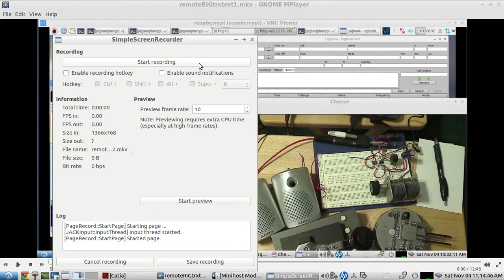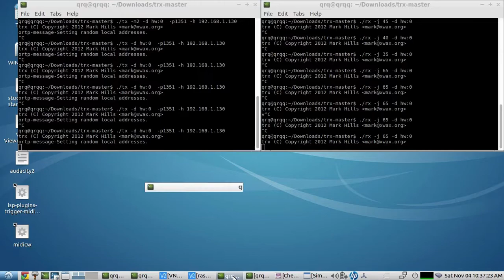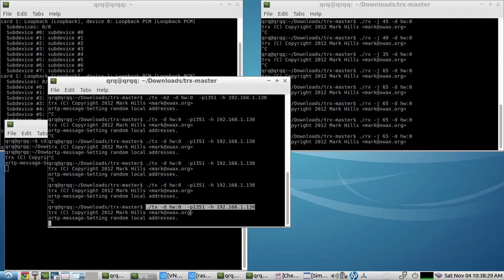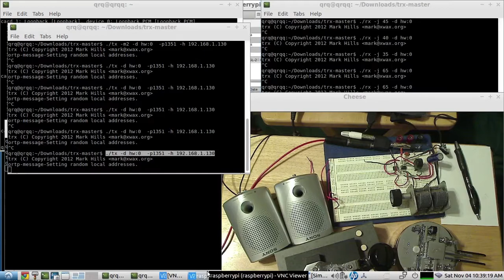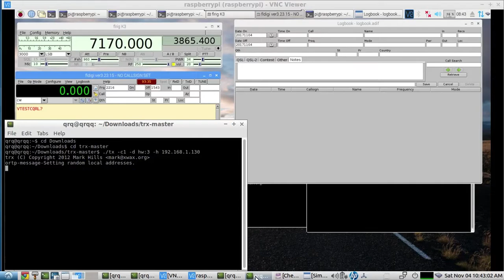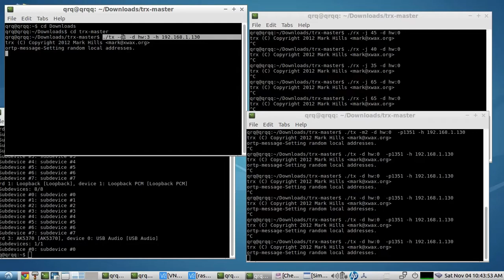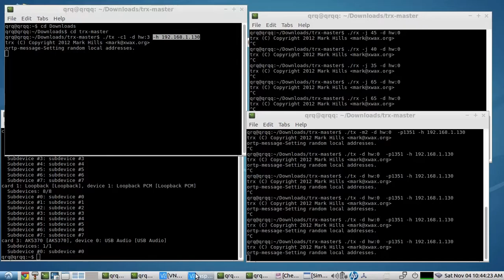HAM RADIO REMOTE RIG setup for CW & VOICE using a Raspberry PI and free software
- this video demo's a Raspberry PI 2b, setup for remote rig operations - controlled from a remote LINUX LAPTOP -

A Raspberry PI connects software and hardware to the RIG
3 audio derived RIG CW KEYING circuits are used:
- one to key the CW JACK, one to key the PTT jack and another one to key the CW JACK(for remote's paddles/st key)

software used:
1.  FLdigi
2.  FLrig
3.  FLlog
4.  TRX

TRX is an OPUS codec Linux audio streaming CLI app using ALSA

here is a list of the TRX audio streams made by TRX for this setup:
ONTHE RASPBERRY PI:
1.  using the K3S's USB SOUND CARD (playback)  TRX is setup to stream the RIG's receiver audio and RIG's sidetone(optional) to the remote HAM RADIO OP's computer's soundcard
2.  one TRX RX audio stream is setup to receive the VOICE AUDIO from the remote HAM RADIO OP's MICrophone
3.  another TRX RX audio stream(using a different port number) is setup to receive the morse code audio tones from the remote HAM RADIO OP's paddles and straight key

ON THE REMOTE HAM RADIO OP's COMPUTER:
1.  TRX is setup to receive the audio stream from the PI, which is forwarding the rig's receiver audio including sidetone(optional)
2.  TRX is setup to stream the audio from the paddles and straight key and transit it to the PI(uses the different port number 1351)
3.  TRX is setup to stream the audio from the MIC to the PI

NOTE: on the receive streams,  you have to experiment with the JITTER BUFFER  -j   to find the best setting for a stable audio stream...

NOTE:  on the transmit streams,  if you have a good internet connection,  you may be able to lower the latency by lowering the value of the buffer  using the -m command(default=16ms)